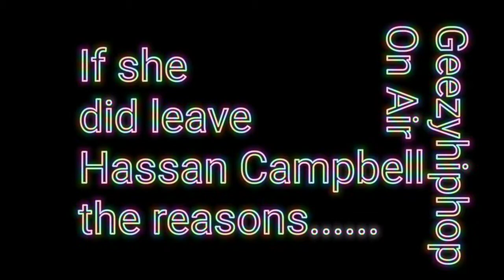Hassan Campbell I got something for you (must watch)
This  video is about Hassan Campbell being at his internet antics again for views